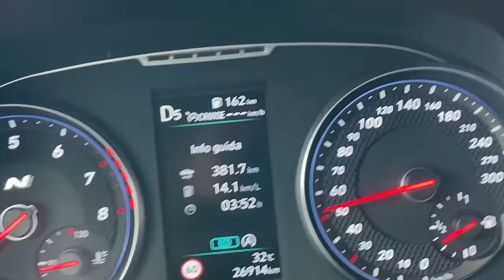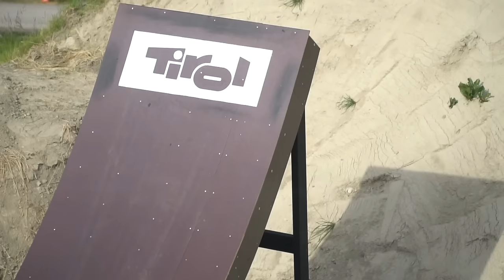IL TRICK PIÙ RISCHIOSO CHE HO MAI FATTO AL CRANKWORX ☠️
Avevo in mente questo trick da tanto ed è giunto il momento di provarlo... 7 cork dallo stepdwon è il trick più rischioso che ho mai fatto al Crankworx!